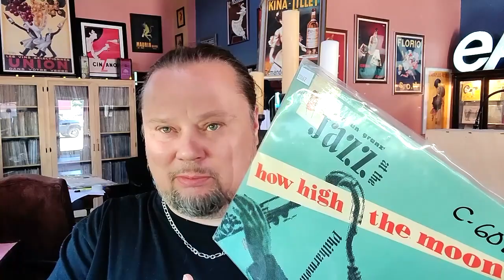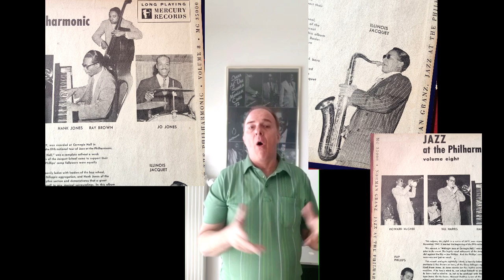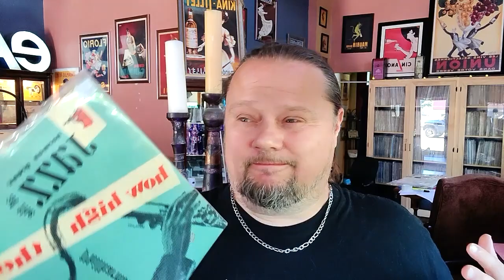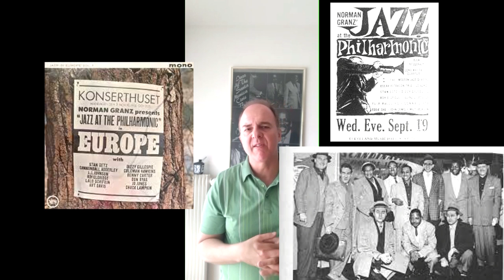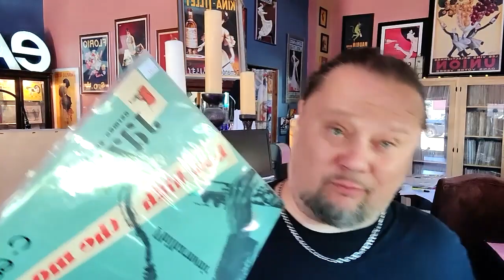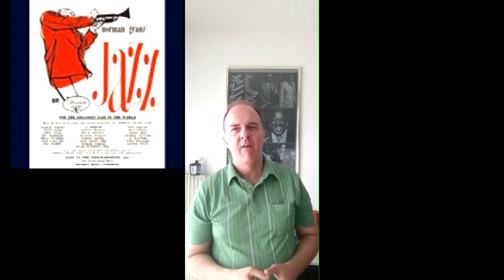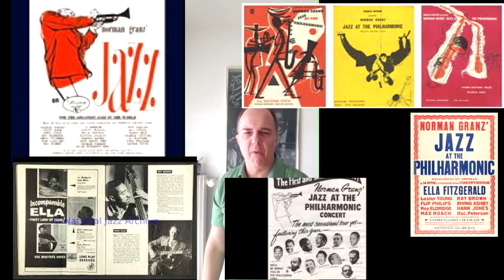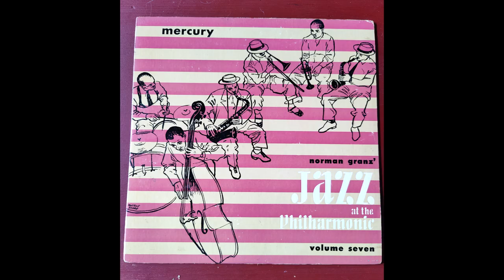#509 NORMAN GRANZ and the iconic JAZZ at the Philharmonic LEGACY Pt 1 With special guest Jean Michel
A DEEP Dive into one of the richest stories in the Jazz Kingdom